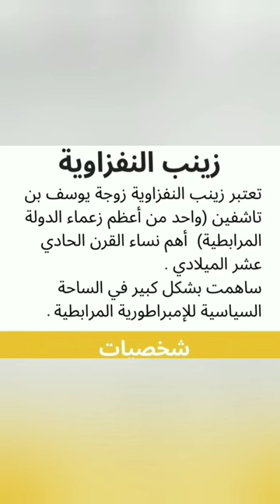زينب النفزاوية#زوحة_يوسف_ابن_تاشفين